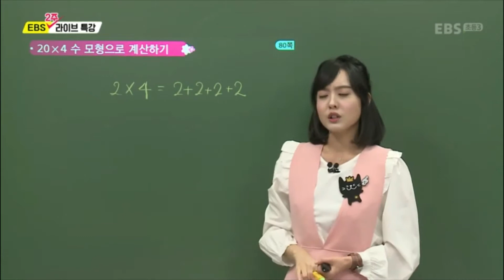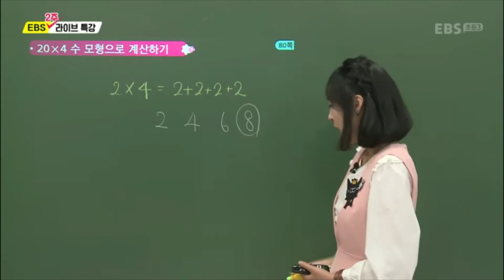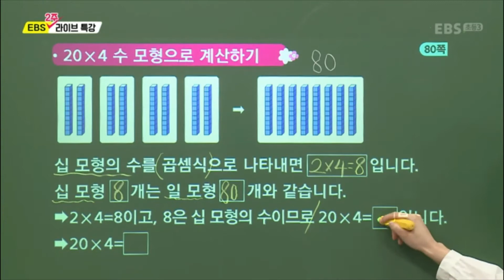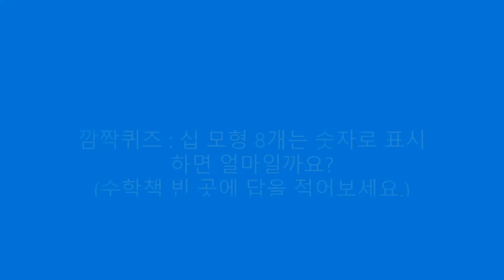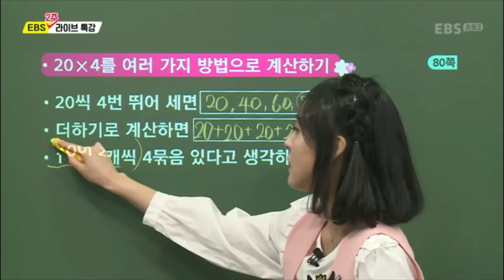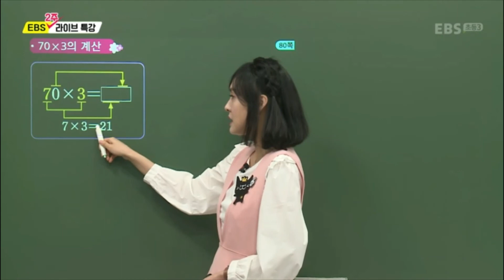몇십 곱하기 몇 (영상 속에 퀴즈 문제가 숨어있어요)